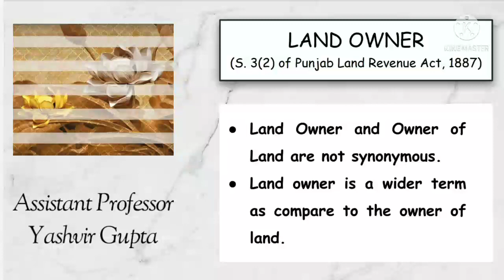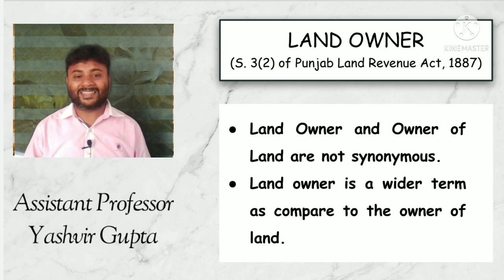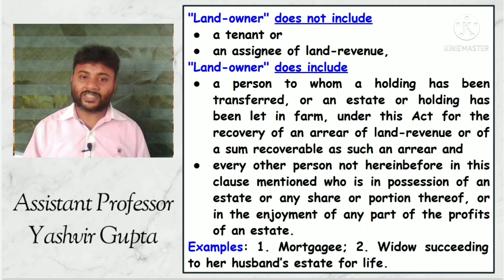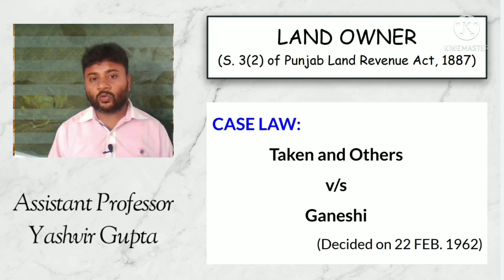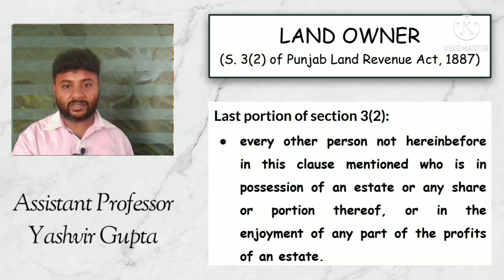Definition of land owner section 3(2) under Punjab Land Revenue Act,1887.